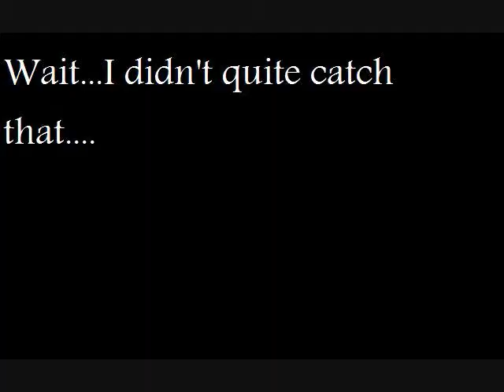Ethan Reacts: Pewdiepie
ER2PP